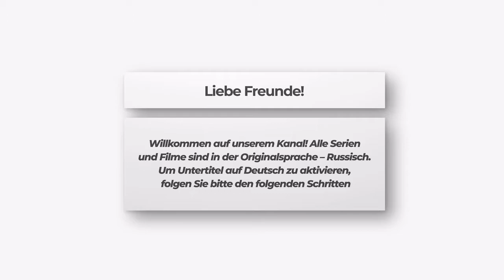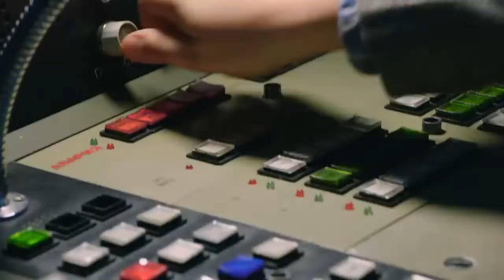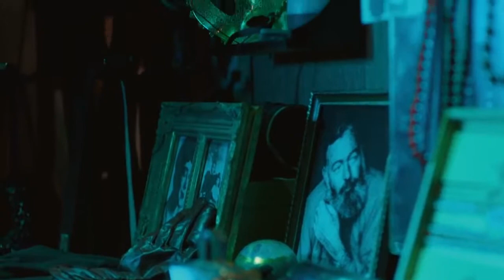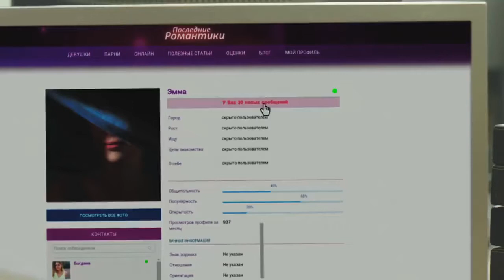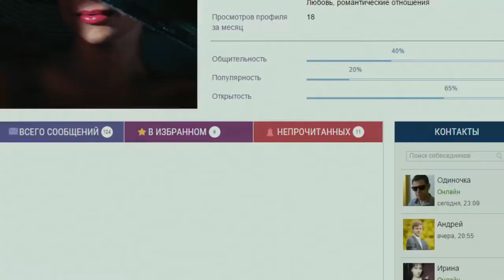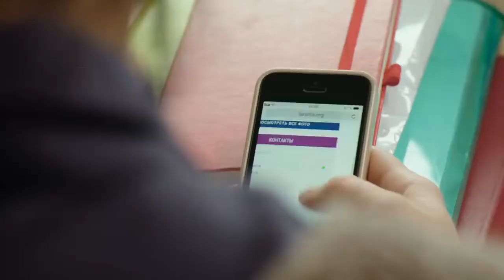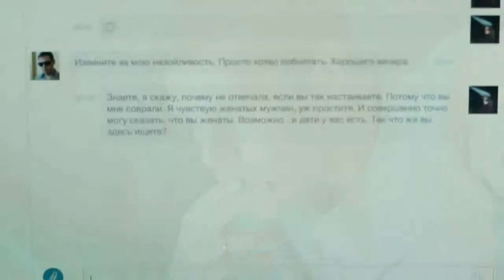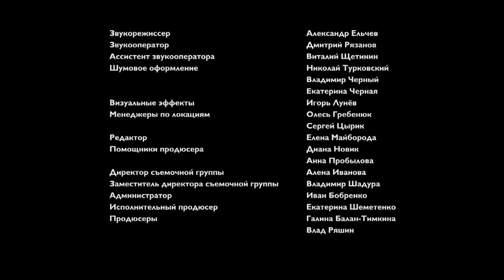Super Komödie! Ich liebe meinen Mann Folge 1 Liebesfilm deutsche Untertitel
Sergej glaubt, dass während der fünfzehnjährigen Ehe er alles über seine Frau Olga erfahren hat. Sie ist eine gute Hausfrau und Mutter, aber im Laufe der Zeit wurde langweilig, uninteressant, wie ein schon mehrmals gelesenes Buch. Sergej registriert sich auf einer Dating site und fangt eine virtuelle Liebesaffäre mit einer Unbekannten namens Emma an. Schnell werden virtuelle Beziehungen real. Die Frau ist klug und sehr verführerisch. Sie versteckt aber ihr Gesicht und zieht vor, sich im Dunkeln zu treffen, aber das lockt Sergej noch mehr an. Im Gegensatz zu immer der gleichen Olga, das Leben mit der zu Routine gewordenen ist, Emma – geheimnisvoll und attraktiv. Aber wenn sie „ ihre Maske ablegt", versteht Sergej, dass er die ganze Zeit eine Romanze mit seiner eigenen Frau hatte…